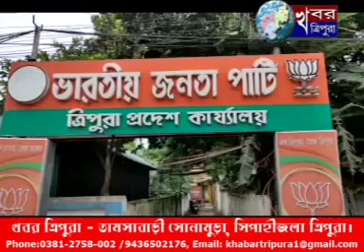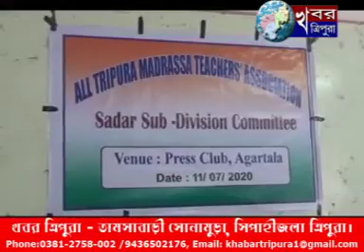KHABAR TRIPURA NEWS July 11, 2020